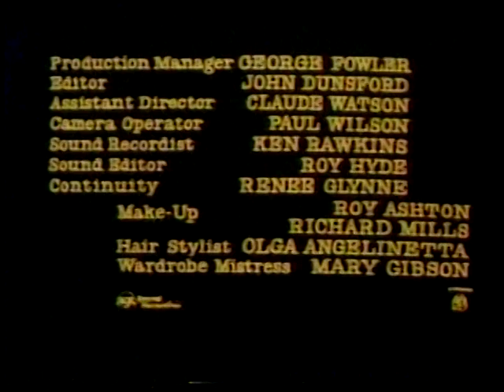WTTW TV-11 open/close for the Hammer Films thriller "Die! Die! my Darling!" w/ Powers & Bankhead!!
when PBS would show some films, there would be some surprises...such as this Hammer British thriller in colour too!